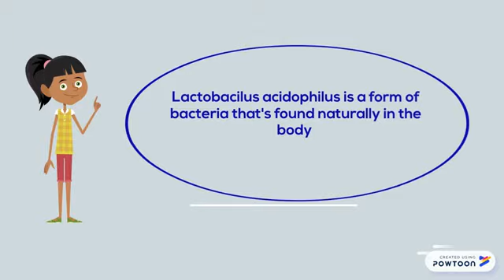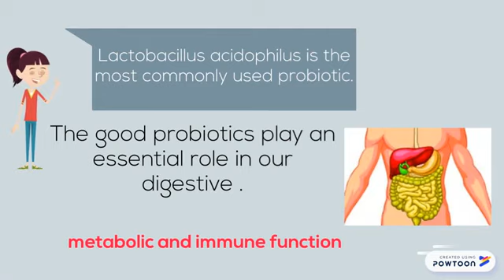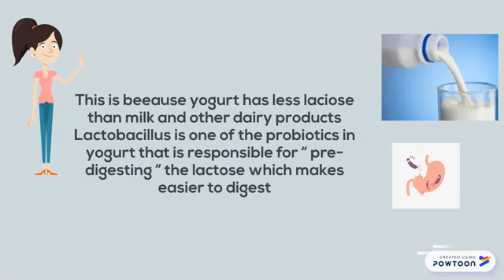lactobacillus acidophilus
Project for (food microbiology course) it contains to a General information about lactobacillus acidophilus by pwotoon program.
 students University of Jeddah: Amal Alshaikh, Nareeman Shorbaji,Salha Almutiri and Wajd Alshomrani .
Supervised by Dr. Rukkia Gashgari.